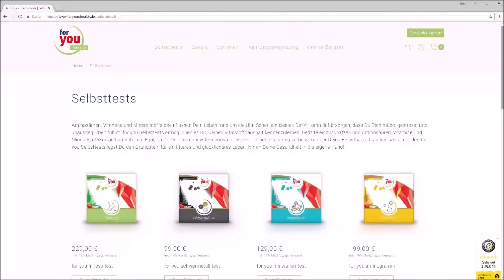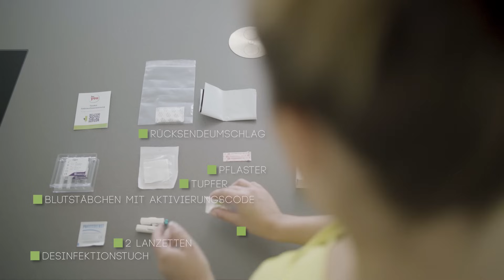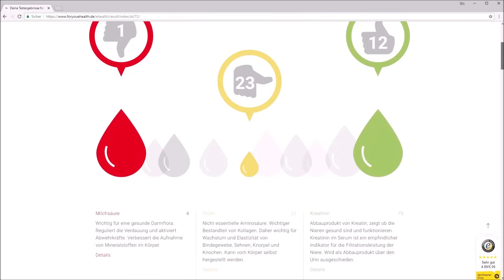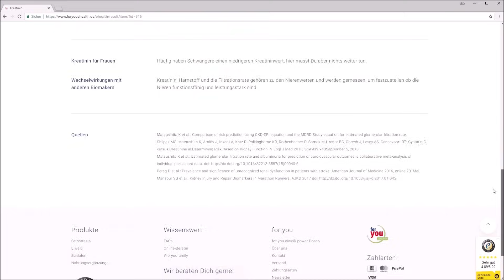for you Bluttests für zu Hause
Aminosäuren, Vitamine und Mineralstoffe beeinflussen Dein Leben rund um die Uhr. Schon ein kleines Defizit kann dafür sorgen, dass Du Dich müde, gestresst und unausgeglichen fühlst. for you Selbsttests ermöglichen es Dir, Deinen Vitalstoffhaushalt kennenzulernen, Defizite einzuschätzen und Aminosäuren, Vitamine und Mineralstoffe gezielt aufzufüllen. Egal, ob Du Dein Immunsystem boosten, Deine sportliche Leistung verbessern oder Deine Belastbarkeit stärken willst, mit den for you Selbsttests legst Du den Grundstein für ein fitteres und glücklicheres Leben. Nimm Deine Gesundheit in die eigene Hand!

for you Selbsttests eignen sich für alle, die
• sportliche Ziele erreichen wollen
• ihre Belastbarkeit und mentale Stärke für Beruf und Familie verbessern wollen
• ihr Immunsystem widerstandsfähiger machen wollen
• endlich Stimmungstiefs und Schlafstörungen überwinden wollen
• die lästige Müdigkeit abschütteln und den Stoffwechsel boosten wollen
• schlank und schön bleiben wollen
• Stress abbauen und innere Ruhe finden wollen

for you eHealth GmbH ✨ Schlaf' gut 😴 🍏 Bleib' gesund 💓 🏆 Bring' dich in Form 👙💪 👉 mit for you ➡️ made in 🇩🇪 🌐 Onlineshop 👇🏻

for you eHealth GmbH
Zur Centralwerkstätte 6
92637 Weiden
Deutschland

Wir beraten Dich gerne:
• Mo. - Fr. von 7:00 bis 13:00 Uhr